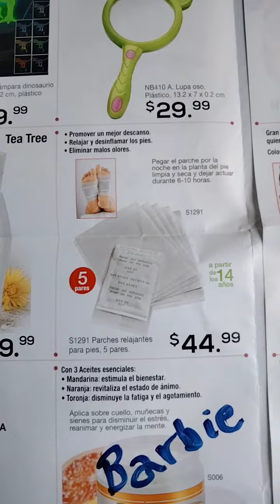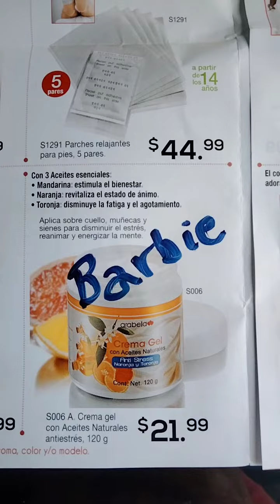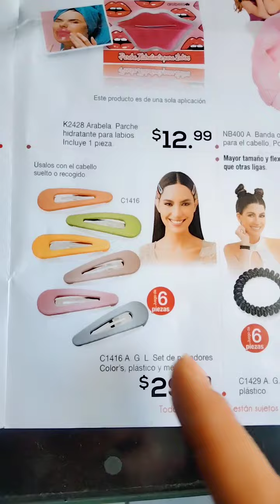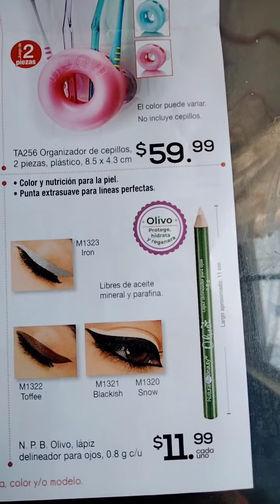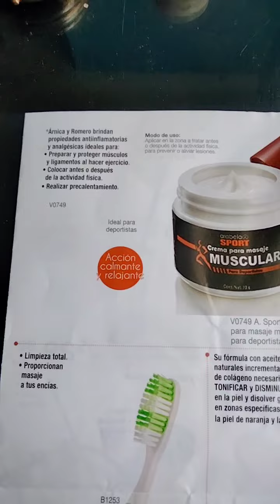Atractivas Oportunidades campaña 4 2024